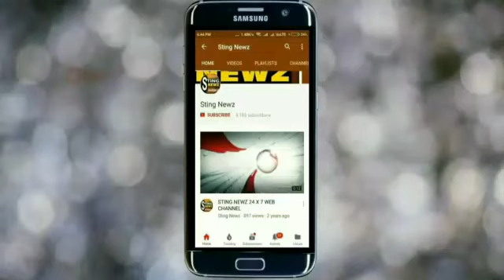ভোটের আগে প্রাথমিক শিক্ষকদের মন জয় করতে মাঠে নামলেন নাকাশিপাড়ার বিধায়ক কল্লোল খাঁ